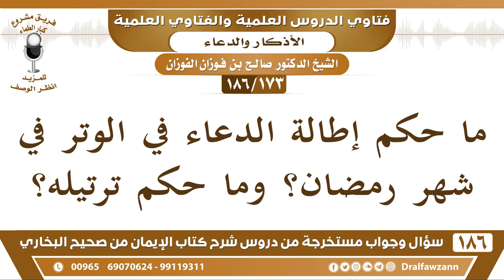[173 /186] ما حكم إطالة الدعاء في الوتر في شهر رمضان؟ وما حكم ترتيله؟ الشيخ صالح الفوزان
[173 /186] السؤال: ما حكم إطالة الدعاء في الوتر في شهر رمضان؟ وما حكم ترتيله؟
 الجواب: القنوت، هذا خلاف السنة ويشق على المأمومين فيختصر ويأتي بدعوات شاملة وعامة ولا هي بكثيرة لا يحرج المأمومين ويشق عليهم.
 الملقي: وما حكم ترتيله مثل القرآن؟
 الشيخ: ما يعتبره بقواعد التجويد، ما تكون إلا في القرآن، لكنه يحسّن صوته ما يخالف لا بأس.
السيرة الذاتية :
للاشتراك في قناة الشيخ صالح الفوزان

للاستفسار والإقتراحات والدعم
رئيس الفريق
لمشروع كبار العلماء